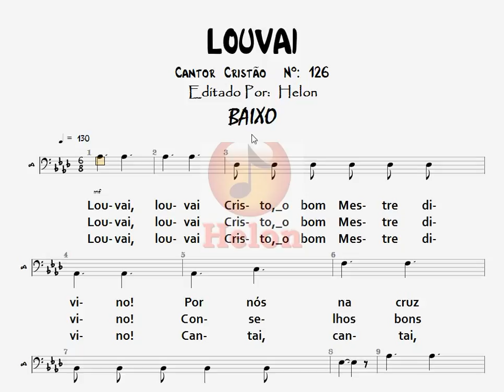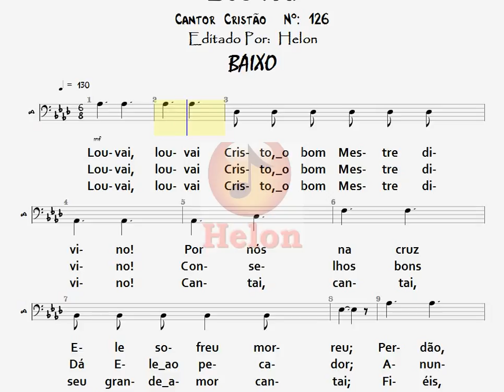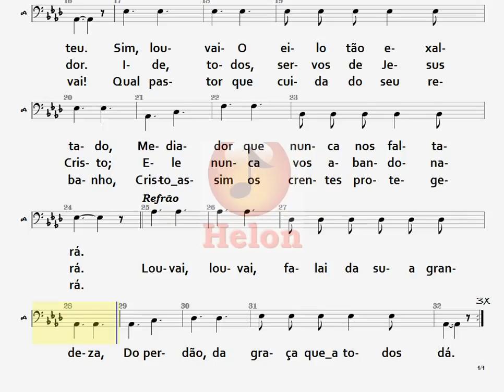126- LOUVAI - BAIXO